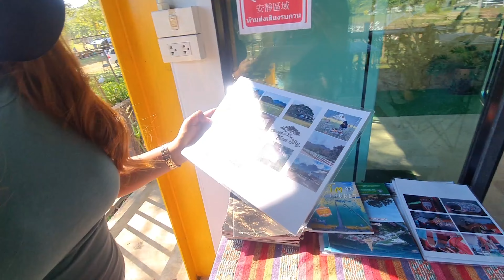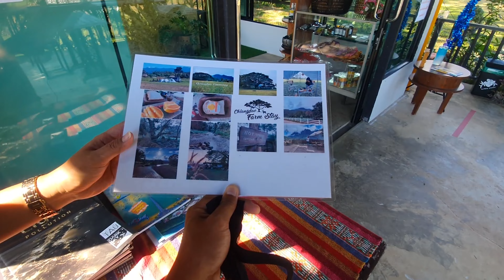Chiang Dao Episode - The Chiang Mai Experience by Myk TV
Chiang Mai Experience - Chiang Dao Episode by Myk TV

This was our trip to Chiang Dao. We were on our way to Hinoki Land and we want to maximize our trip so we had quick side trip to visit Chiang Dao. We are able to visit the Hot Springs of Chiang Dao and the orher places nearby like the Rain Tree Camp and Cafe which is just 5 minutes away from the Hot Spring.
We are also able to enjoy the amazing view of the Chiang Dao Mountain.

Other episodes of our Chiang Mai Experience are coming soon!

Chiang Dao Trip - Featuring Chiang Dao Mountain, Rain Tree Camp and Cafe and  The Hot Springs of Chiang Dao by Myk TV

Special Thanks to @Uppbeat for the music